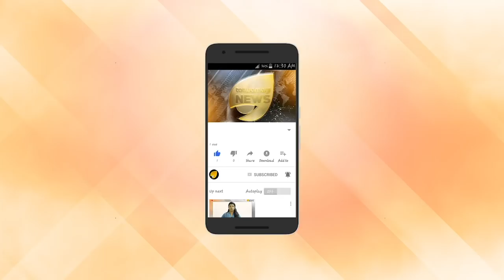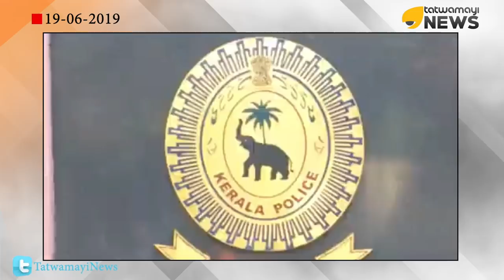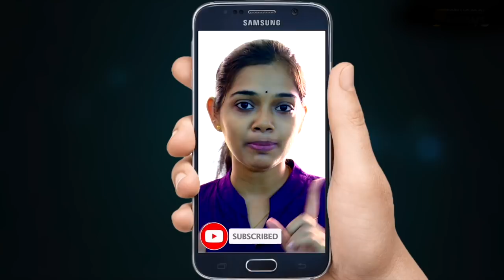കാക്കിയിട്ട് വിലസുന്നത് 1129 ക്രിമിനൽ പൊലീസുകാർ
കാക്കിയിട്ട് വിലസുന്നത് 1129 ക്രിമിനൽ പൊലീസുകാർ; പെണ്ണിന്റെ മാനവും ജീവനും സംരക്ഷിക്കേണ്ട പൊലീസിൽ പീഡനവീരന്മാരും

പതിനൊന്ന് ഡിവൈ.എസ്.പിമാരെ സി.ഐമാരായി തരംതാഴ്‌ത്തി സർക്കാർ ഷോക്ക് നൽകിയെങ്കിലും നിയമത്തിന്റെയും നടപടികളുടെയും പഴുതുപയോഗിച്ച് ക്രിമിനൽ കേസിൽ പ്രതികളായ 1129 പൊലീസുകാർ ഇപ്പോഴും കാക്കിയിട്ട് വിലസുകയാണ്. 13 ബലാത്സംഗക്കേസുകളിലും 115 സ്ത്രീപീഡനക്കേസുകളിലും പൊലീസുകാർ പ്രതികളാണ്.